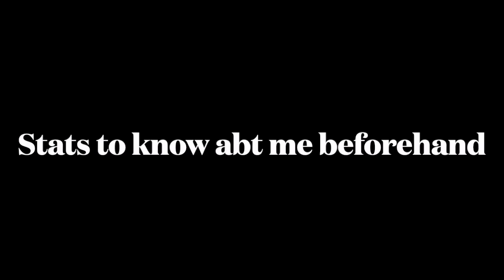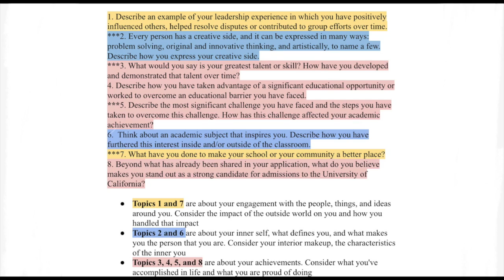Reading my ACCEPTED UC Essays + Explaining why my essays worked | UC PIQs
I applied to ONLY 3 Schools...These are the essays that got me accepted into 2 out of 3 of them!

If you don't know where to start when writing your college apps, I made this video in hopes that it'll help anyone who is in the application process. 💕

0:00 Introduction
0:32 Statistics to Know about Me Beforehand
1:19 What Essays to Choose from
2:00 Essay #1: My Greatest Talent/ Skill
5:55 Essay #2: An Educational Opportunity/ Educational Barrier
9:53 Essay #3: Interest in an Academic Subject
14:58 Essay #4: Making My School/ Community a Better Place

Also... if you found this video useful, and would like to show some love, you should go watch my Tedx Talk 😉